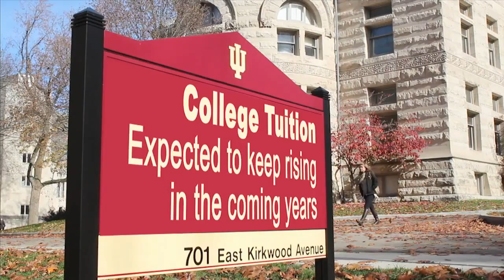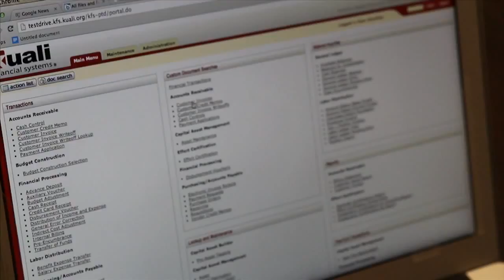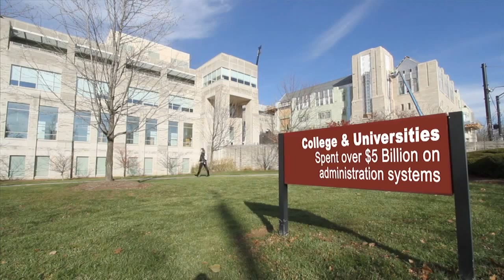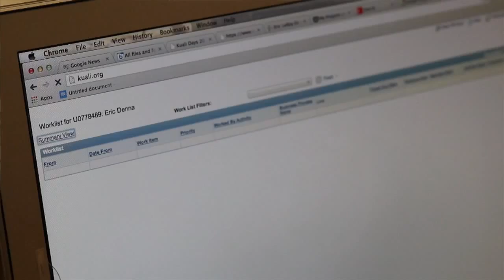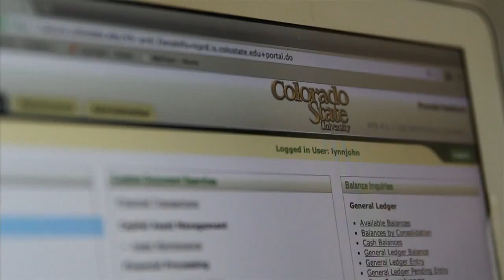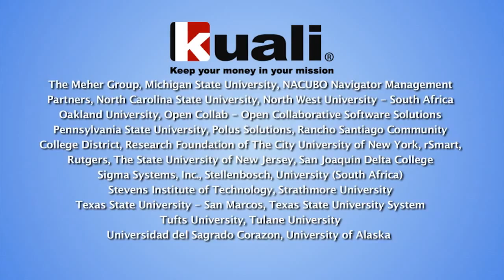Why Kuali?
Higher education spent over $5 billion on the last round of enterprise-level administrative system implementations and upgrades. Kuali provides an open source comprehensive suite of administrative software systems that allow colleges and universities to keep their money in their mission.